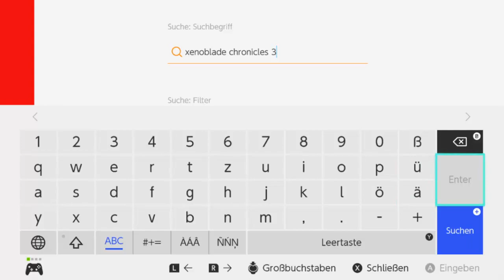Lets Play Xenoblade Chronicles 3 (Blind, German) - 271 - blinder Lorrenor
Schön, wenn mir das erst NACH der Aufnahme auffällt...

Lets Play Xenoblade Chronicles 3 (Blind, German) - 271 - blinder Lorrenor 720p 1080p Playthrough Walkthrough Episode 271, Teil 271, Part 271, Folge 271 Deutsch